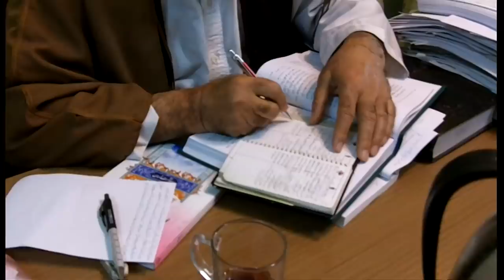Ислом дини: Шиа ва Сунний мусулмонлар аслида бирми?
Бугун Яқин Шарқдаги сўнги урушлар манзарасида Ислом оламидаги Шиа ва Сунний бўлиниши  кучли  сиёсий тус олган.

Айрим Исломий уламоларга кўра,  Шиа ва Сунний аслида бир, аммо  ташқи кучлар уларни бўлаётир.

Бугун жангари сунний гуруҳлари  турли мамлакатларда Шиа озчиликни нишонга олмоқдалар.

Ироқ ва Суриядаги урушлар  ортидан  давлат бошқарувидаги Шиа-Сунний  мувозанати ўзгариши ҳам бу масалада катта ўрин тутган.

Шу қаторда, айни урушларданулкан сиёсий ютуққа эришаётган   энг йирик Шиа давлати - Эрон ҳам  Яқин Шарқдаги Шиалар яшовчи мамлакатлар сиёсатида тобора кучли мавқе касб этаётир.

Афғонистонда ҳам 15-20% шиа озчилик яшайди. Шиа-Сунний муносабатлари бу ерда доимо таранг бўлса-да, тинч эди.

Бироқ  сўнгги йиллари  сунний жангарилар, хусусан, ҳам Толибон, ҳам орасида Ўзбекистон жангарилар кўп  ИШИД тарафдорлари  Шиаларга қарши ҳужум қилишмоқда.

Бу йилги Ашура ёки Муҳаррам ойидаги энг муҳим Мотам куни Афғонистонда тинч ўтди.

Аммо бир неча ҳафта олдин  Кобулдаги Шиа тўйига ҳужум қилинди ва 60 нафардан кўп одам ҳалок бўлди.

ББС Ўзбек Хизмати журналисти Рустам Қобил  2014 йили  Кобул ва Мозори Шарифда нишонланган Ашура  маросимидан тайёрлаган видео лавҳа Шиа ва Сунний муносабатлари ҳақида.